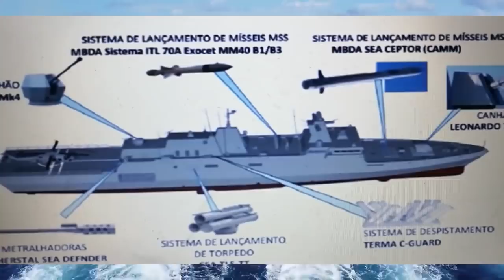الفرقاطة الجزائرية الالمانية “ميكو ‏A-200‎‏” الخاصة بالبحرية الجزائرية